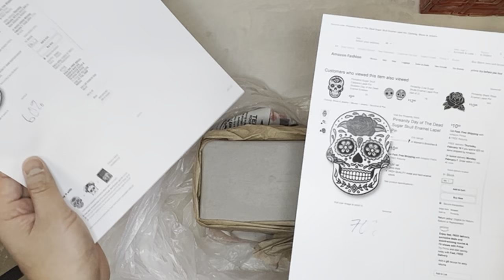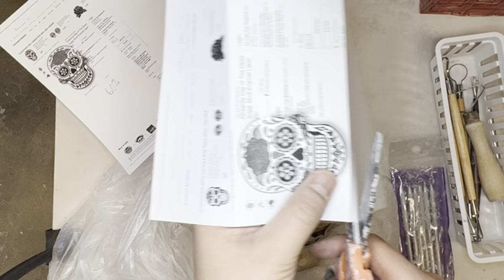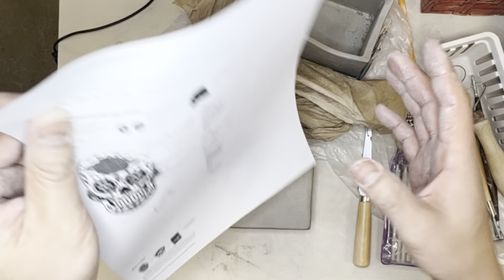Stiff Slab Box: Carving